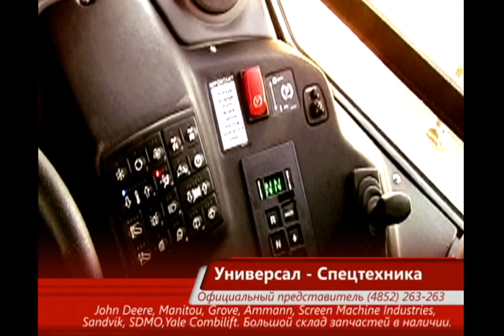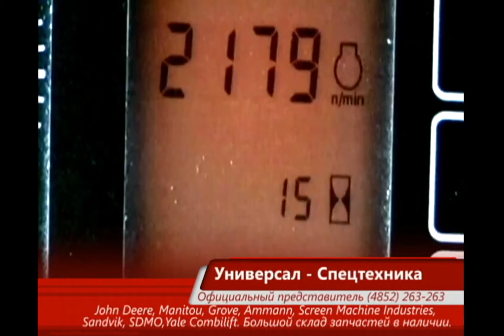Самосвалы John Deere